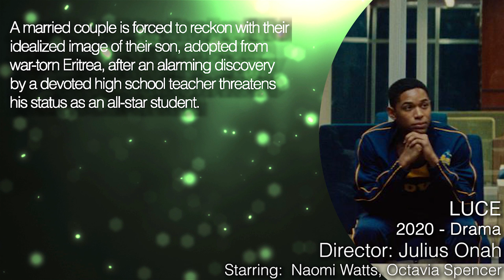LUCE TRAILER (2019) Naomi Watts, Octavia Spencer Movie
Luce Trailer for the 2019 Drama starring  Naomi Watts, Octavia Spencer, Tim Roth and Kelvin Harrison Jr.

A married couple is forced to reckon with their idealized image of their son, adopted from war-torn Eritrea, after an alarming discovery by a devoted high school teacher threatens his status as an all-star student.